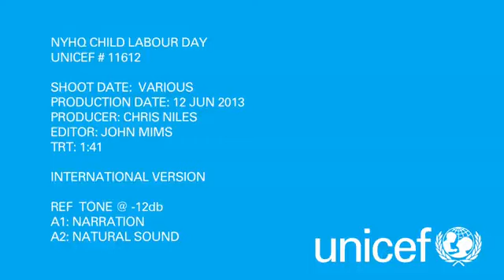Child Labour Day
Jun 12, 2013 - World Day Against Child Labour: Plight of child domestic workers. World Day Against Child Labour is observed 12 June. This year, the focus is on the plight of child domestic workers, who are among the most exploited and abused.